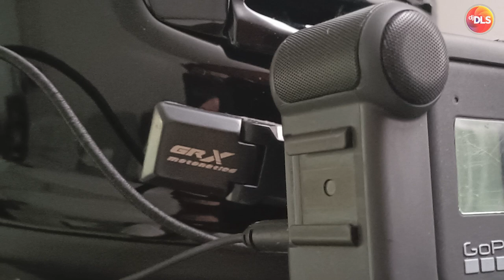Voge 500AC | JOYRIDE with NEW CHIN MOUNT!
Do checkout the rest of the channel for other bike related videos and DJ mixes and remixes!

Motovlog gear:
Bell Custom 500 & ROOK V152 Helmets
Insta 360 One X2 & Gopro Hero 8 Black
MOVO ACM400 Microphone + Shopee mic